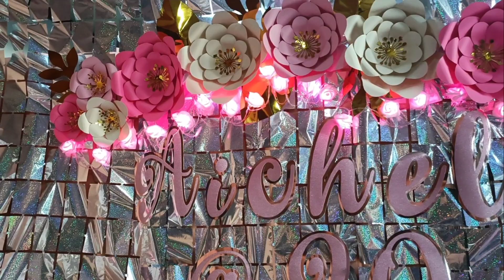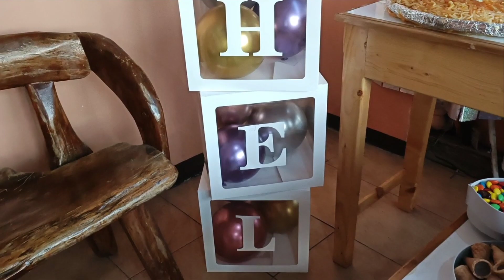IT'S VALENTINE'S DAY AND YES IT'S MY BIRTHDAY | AC MOLINA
My Valentine Birthday!